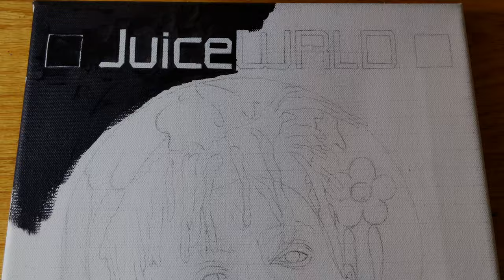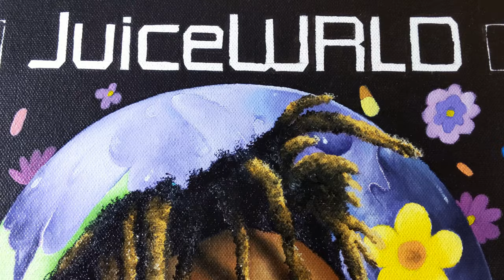Juice WRLD Painting Timelapse | COMMISSION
I have finally finished it! It took me almost a month, but this is a work of art that is very special to me. It was done as a commission, but I was excited to do this painting from the start because I loved the idea of combining all of his album covers and incorporating them into a portrait piece! This original composition contains elements from his 3 album covers and was done using Arteza oil paints (links below), and this is the first time I have used oils in 5 years - before I even started this channel! Finally, this artwork also acts as tribute since the world lost Juice WRLD last year. He was a very talented musician and will be remembered!

PURCHASE prints, originals, and custom artwork at my Etsy Shop

Materials:
- Arteza oil paint 24 set
- Winsor and Newton canvas 12''' x 12''
- Sakura Gelly Roll white ink pen
- Black ink ballpoint pen